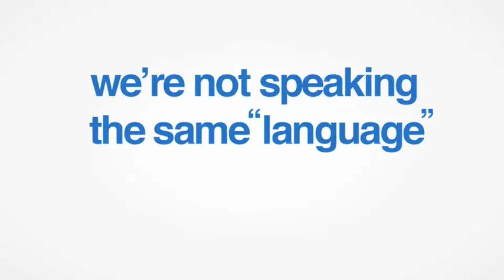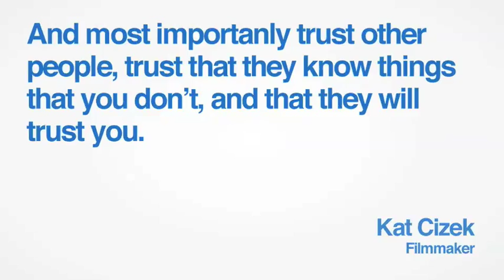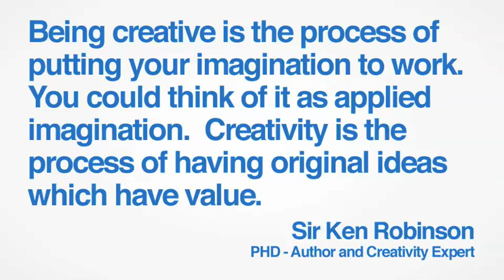Creative Places + Spaces: What We Learned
In October 2009 delegates from across Canada and beyond joined Artscape in Toronto for our third Creative Places + Spaces: The Collaborative City conference. In a packed two-day program inspirational keynote speakers and ground breaking projects made the case for the power of collaboration to solve complex multi dimensional challenges and to fuel innovation.

Over the next 5 months "The Campaign of Ideas: Video Knowledge Exchange" series will bring you a regular diet of conference highlights focusing on the major themes of the conference and some of the tools for collaboration that were presented.

The third video in The Campaign of Ideas: Video Knowledge Exchange series is entitled What We Learned. Coupled with Storyboard Inks visual storytelling, this video reflects three key lessons that have traditionally held us back from collaborating effectively and features quotes from speakers at Creative Places + Spaces: The Collaborative City that will help us move forward.

Stay tuned in two weeks' time for the next series of videos in The Campaign of Ideas series , which will feature video highlights of various speakers including Sir Ken Robinson, Richard Florida, Lyn Heward, David Buckland, Charles Landry, Aled Edwards, Ilse Treurnicht, Pekka Sinervo, Allyson Hewitt, Gerry Flahive, Katerina Cizek, and Dr. Katherine Rouleau.

Respond to Our Current Poll: Visit the Creative Places + Spaces and tell us what you think is the most practical and relevant conference learning on the theme of Collaboration Fuels Innovation. The poll is located on the lower right-hand side of the website.

Keep Informed About Creative Places + Spaces
You can also join in the conversation on Facebook, Flickr and YouTube.

Creative Places + Spaces was presented by Artscape in collaboration with MaRS Discovery District, Martin Prosperity Institute and the City of Toronto: Economic Development, Culture & Tourism.

Think. Create. Collaborate.

Storyboard Ink specializes in visual storytelling. From cave paintings, stone tablets, the printing press, comic books and photography, people have become increasingly sophisticated in their forms of visual communication; yet, nothing is more effective than simple, powerful images and words.